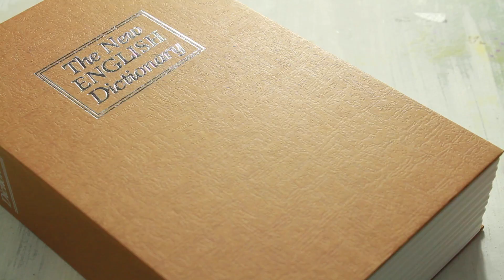COOL GIFTS UNDER $20 (2016)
Power Credit card size 10050mah power bank. It’s not slim but just the right fit for your hand and pocket.

Who doesn’t love superheroes. With the rise of Marvel Studios and DC TV Shows. Fans, like me would love to have a toy or figure sitting around on our desk. Pop, is a well known brand that produces chubby bubbly characters. On the other hand, Cosbaby by HOT TOYS is a bit pricey, yet, it looks more dynamic.

Bluetooth speakers has been a popular choice for anyone. Here is the SONICGEAR Pandora mini that looks like a toy with a good sound value.

UNIQLO is one of the favourite brands that offers simplicity and comfort.
Sweat pants has been my go to style because it is easy to wear and jam with my sneakers and t-shirts.

Do we still need a DICTIONARY? Well, this is not an ordinary book. This is a secret stash for your important files and secrets.